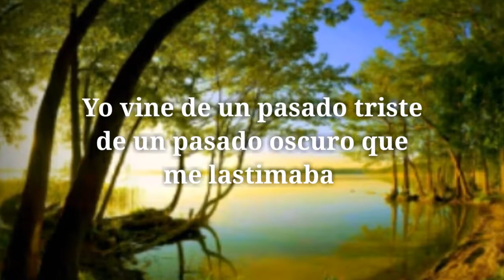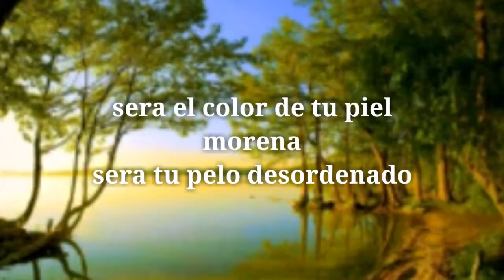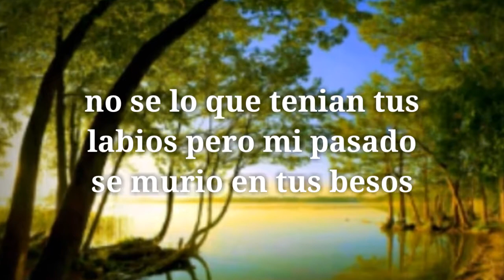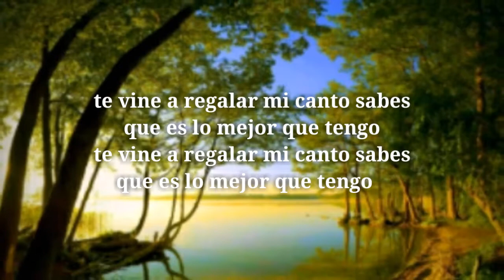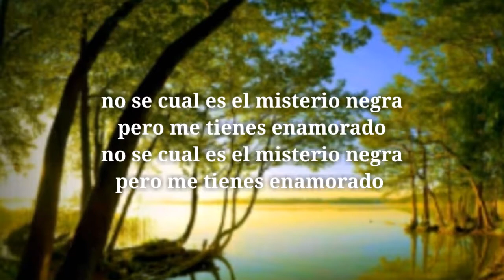No se que tienes tu letra - Diomedes Diaz